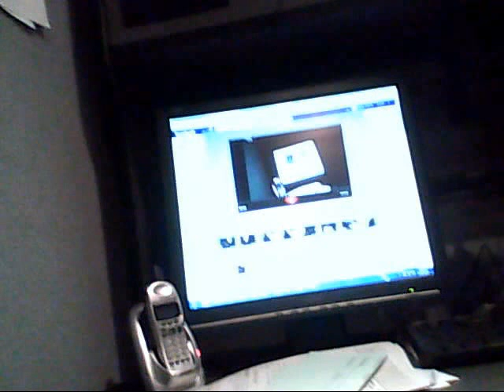New Zealand Crown Violates Hapu Human Rights & Free Trade Agreement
Sue Nikora & Kingi Taurua 18 April 2012 is talking about John Key New Zealand Government bull dozing his Authority over the Hapu to the Resources using Iwi and the Crown to overrule anything the public or Maori Hapu says about whose Authority is on the land to sell it to Foreigners in Free Trade Agreements she says the Iwi is selling themselves out to the Crown because they are the Crown part and parcel of the trouble. The Police have used brute force on protesters being evicted out of their houses breaking up communities which has to stop. This is a violation of our Human Rights MOAI CROWN shall Bill Debt Charge these Police Officers and Government Ministers of Police and Prime Minister we class as Terrorists against our Citizens will stop soon under our Superior Law Lore of these Lands..